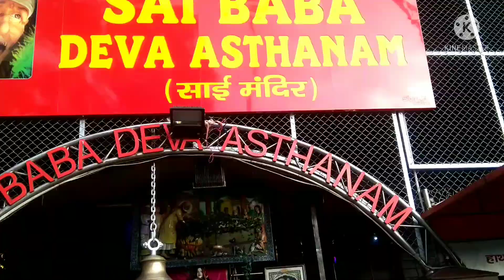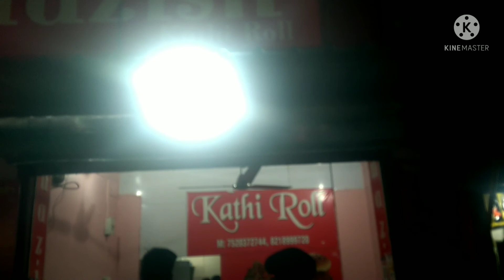देखो कौन आए हमारे साथ आज देहरादून 💐🙏